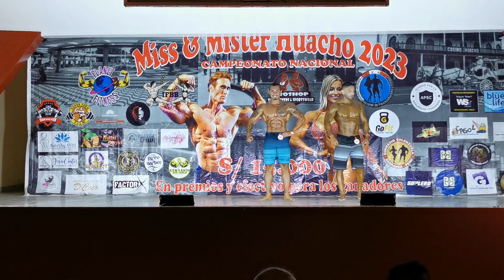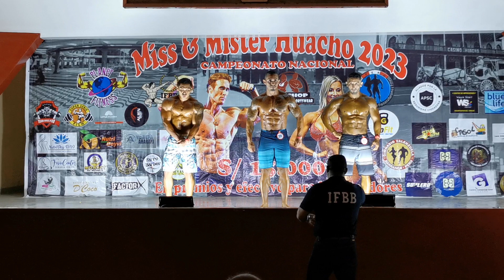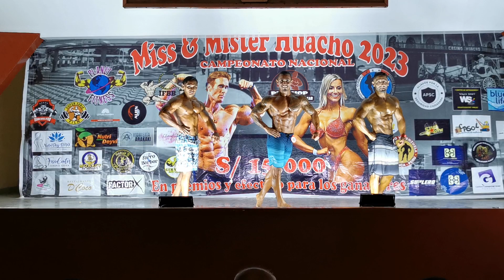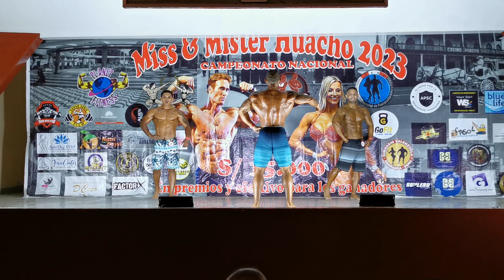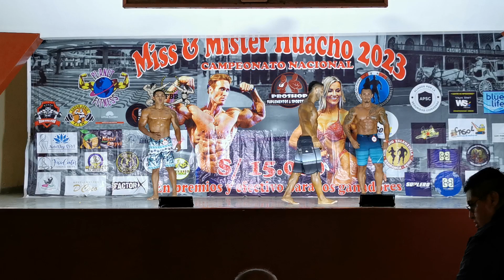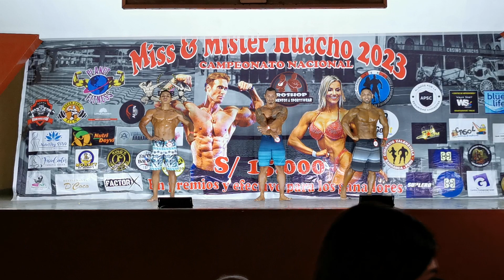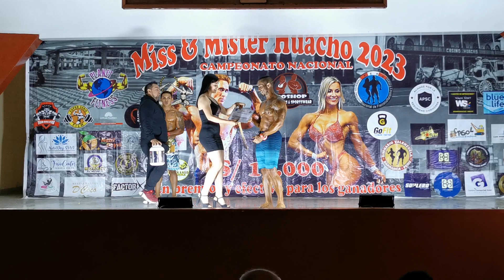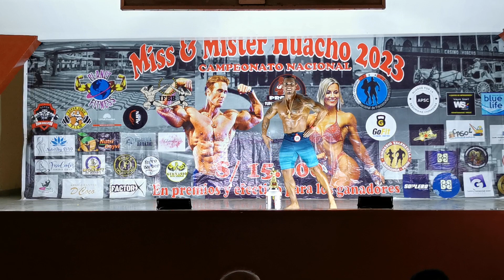Título Absoluto Categoría Muscular Men's Physique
Miss y Míster Huacho 2023 evento realizado el Sábado 28 de Octubre